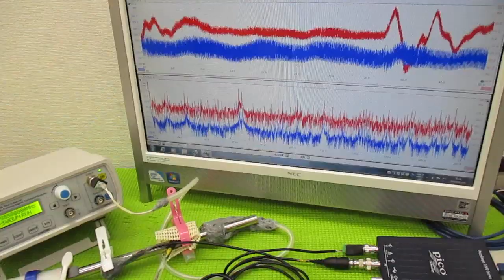超音波制御技術 ultrasonic-labo